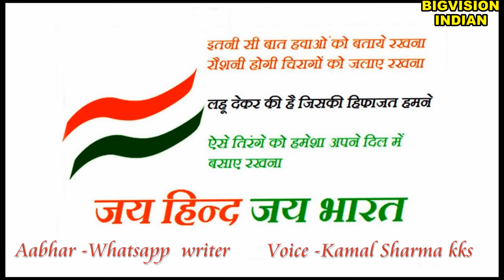Kya Hoga Diya Jalaane Se || 9PM , 9 MIN ,5TH APRIL ||KAMAL SHARMA